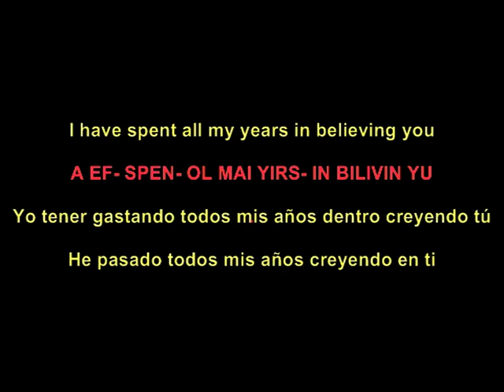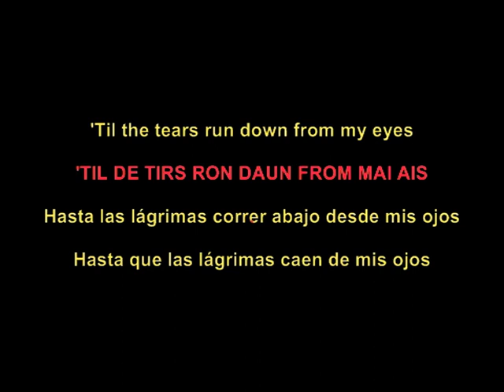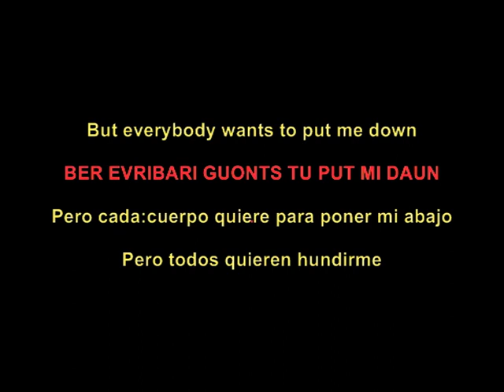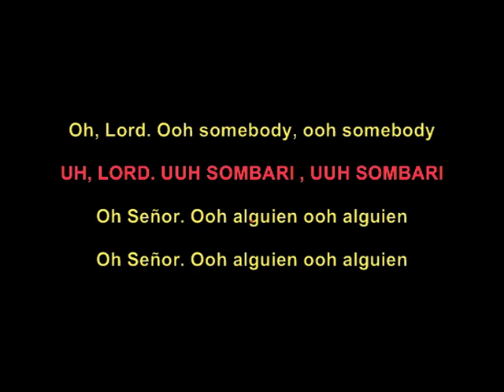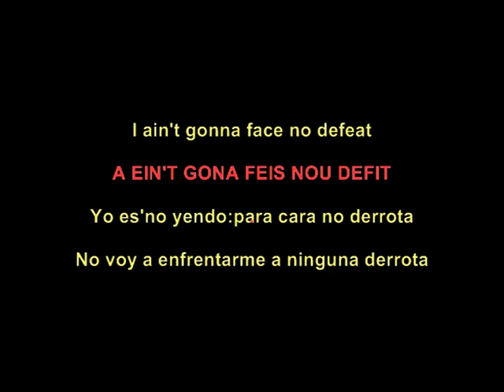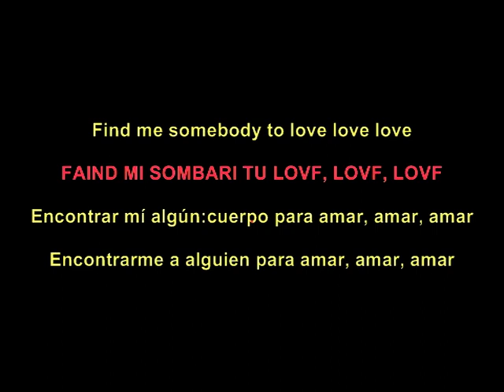Queen Somebody To Love (lyrics) sub español inglés pronunciación escrita